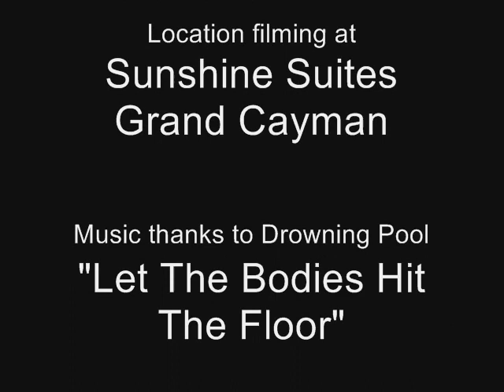Cayman Daze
15 metre breathhold with smokers' lungs - you must be mad!